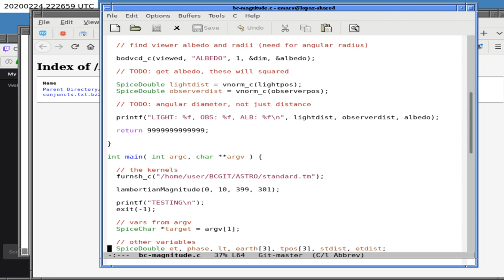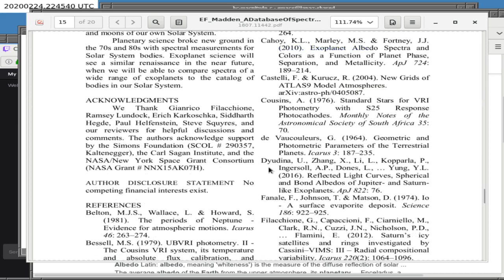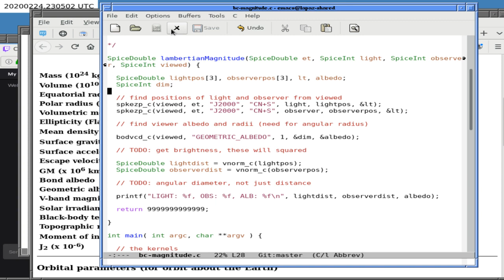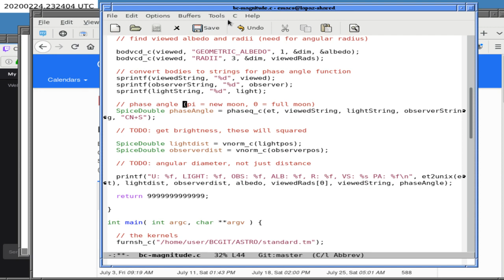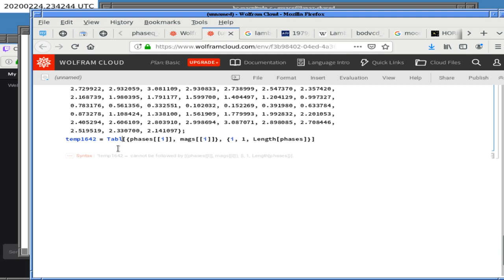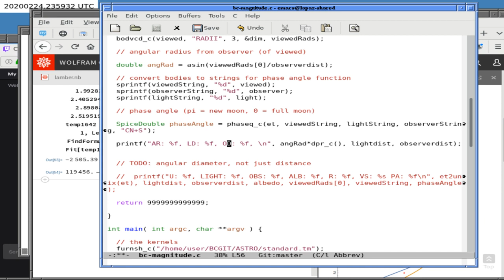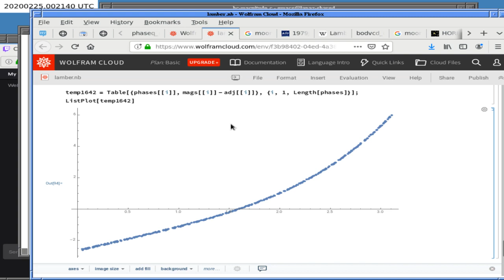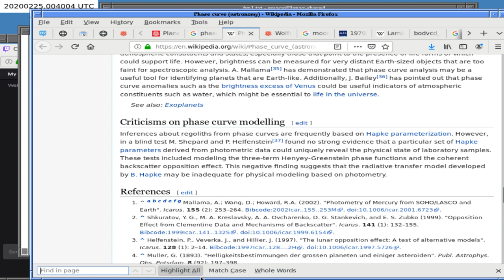Lambertian magnitudes and more 24 Feb 2020 ZZbTQtuobRY